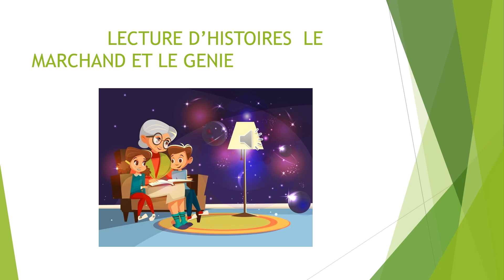LECTURE D'HISTOIRES LE MARCHAND ET LE GENIE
RETROUVEZ UN SOMMEIL CALME ET PAISIBLE EN ECOUTANT MES HISTOIRES.BONNE NUIT.